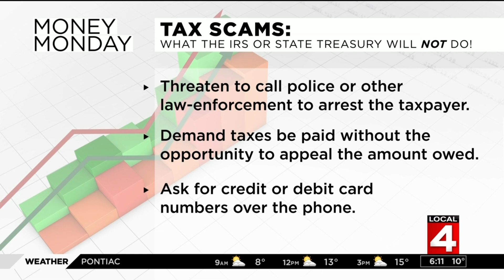Tax scams: What the IRS or state treasury won't do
Here are some tax scam tips to be aware of.